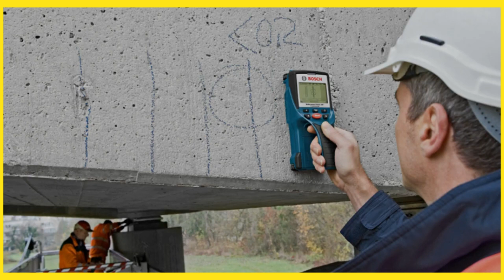O surgimento dos detectores de metais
Descubra a fascinante história por trás dos detectores de metais! Desde a invenção pioneira de Alexander Graham Bell em 1881 até os avanços modernos, explore como esses dispositivos revolucionaram a busca por tesouros e desempenharam um papel crucial na Segunda Guerra Mundial.
Minelab GPX 5000
Minelab Detector de metal Equinox 600
Detector de metais profissional Tx-850 Tianxun
Minelab Detector de metais GO-FIND 44
Detector de metais Pinpointer